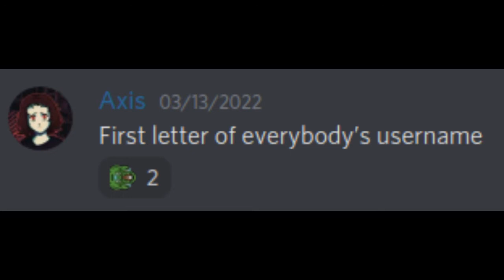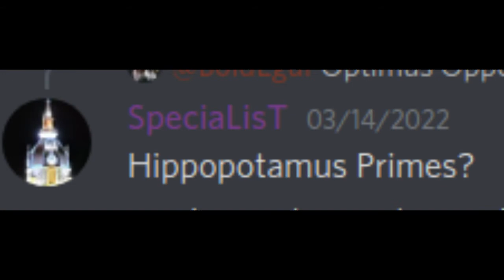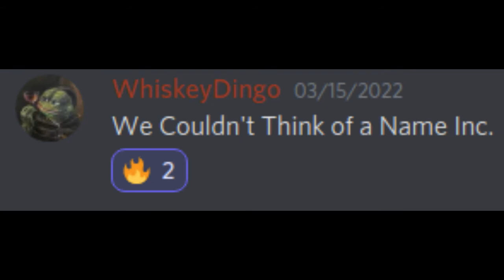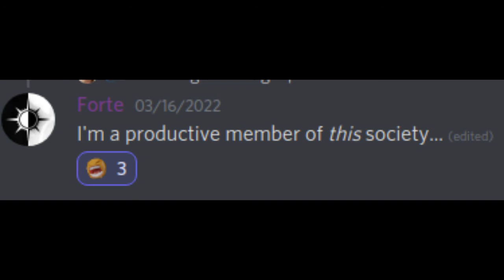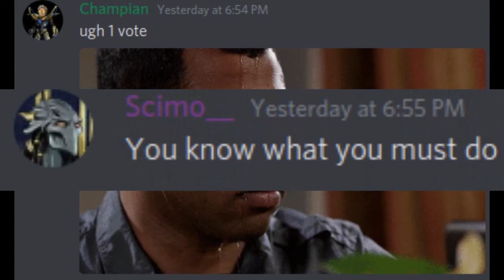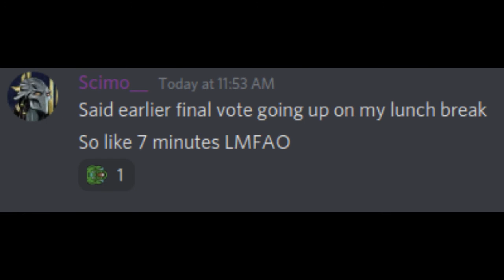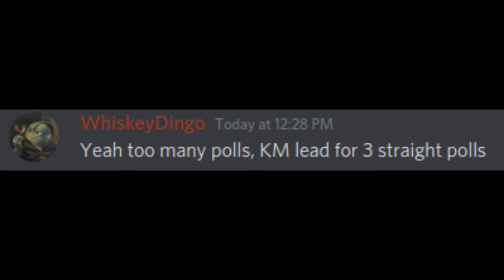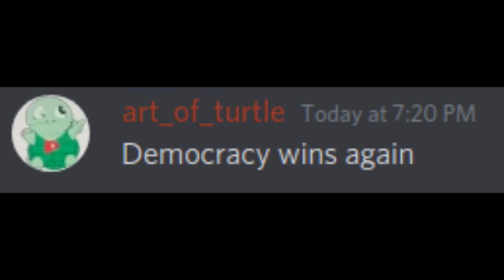Korean Mechanics Name Civil War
This is a historical documentary